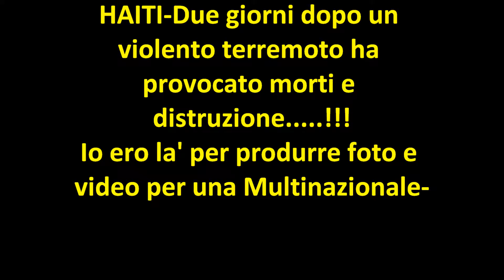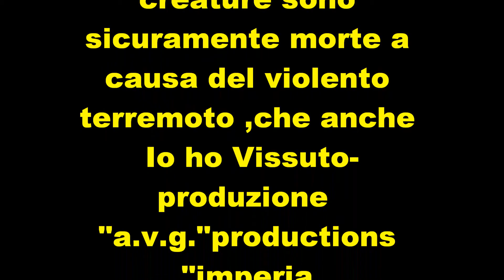Un Mio Viggio ad Haiti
IO IN GIRO PER IL MONDO-BY "G.GUASCO"-RICORDI-